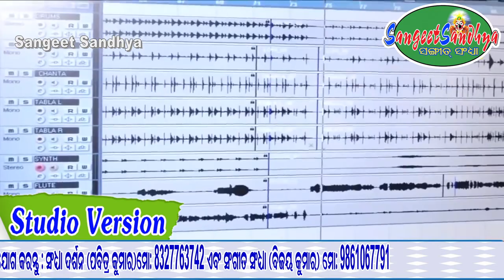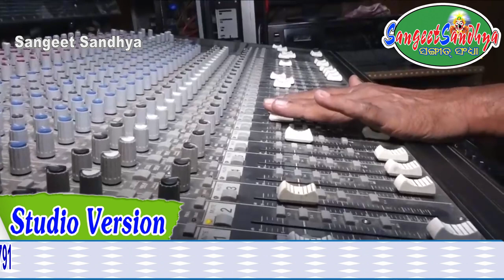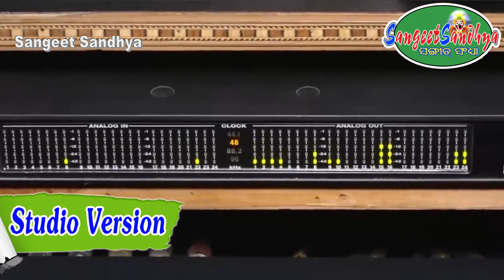PRANA PAKHI // BIJAY KUMAR // SUDARSHAN DALUA // BIPIN BARIK // SANGEETSANDHYA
PRANA PAKHI .STUDIO VERSION
SINGER : BIJAY KUMAR
LYRICS : SUDARSHAN DALUA
MUSIC ARRANGER : BIBHUPRASAD TRIPATHY
RECORDED AT : BM STUDIO, CUTTACK

ପ୍ରସ୍ତୁତ ଏହି  Bhajan  ଯଦି ଭଲଲାଗିଥାଏ ତେବେ ଆମ channel କୁ Like ଏବଂ Share କରନ୍ତୁ I  ଆମ ସହ ଯୋଡିହୋଇ ରହିବା ପାଇଁ SANGEETSANDHYA ର YouTube Channel କୁ Subscribe କରନ୍ତୁ ଓ Bell Icon ର Button ନିଶ୍ଚୟ ପ୍ରେସ୍ କରନ୍ତୁ I ଆପଣଙ୍କ ଆଶୀର୍ବାଦ ପ୍ରଦାନ କରିବେ, ଆମେ ଆଗକୁ ଆଗକୁ ନୂଆ ନୂଆ ଭାବପୂଣ୍ଣ ଭଜନ ଆପଣମାନଙ୍କୁ ଭେଟି ଦେବୁ ଧନ୍ୟବାଦ୍ I